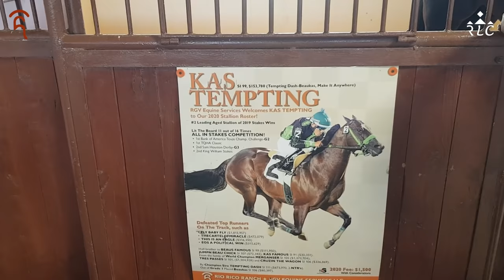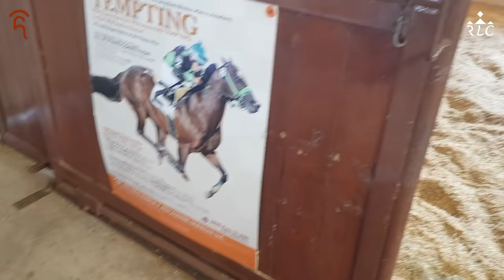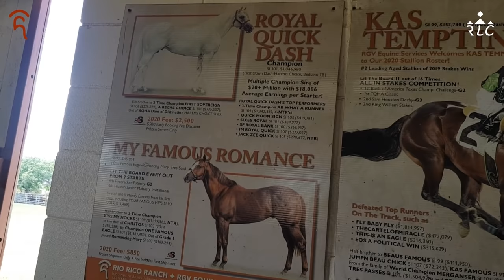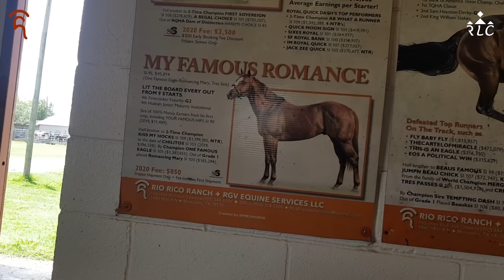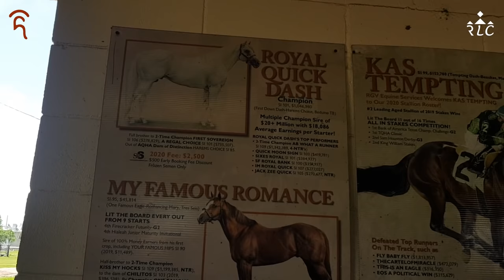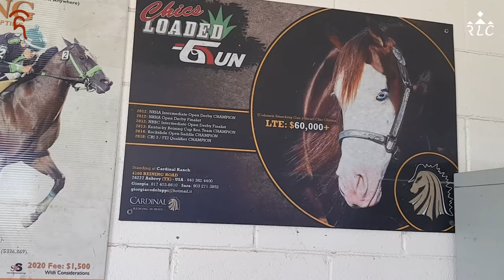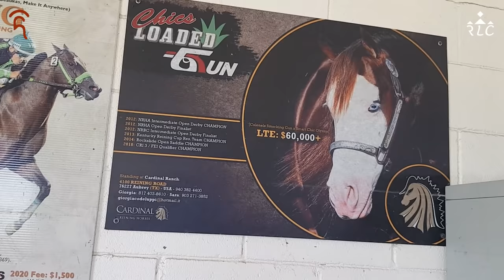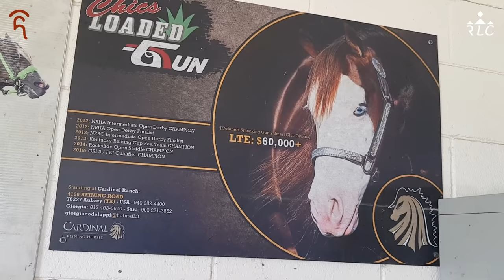Visita a RIO RICO RANCH en Mercedes, Texas - Parte 2 de 2